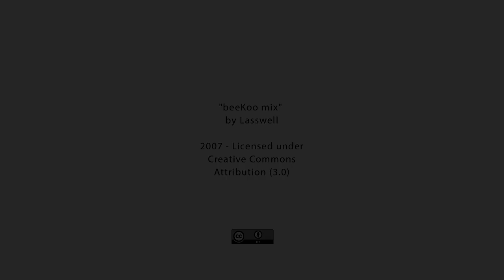Fotokurs: Kostenloser FotoMOOC von digitalkamera.de & FH Lübeck (MOOC)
In diesem Fotokurs sagen wir Dir nicht, welches die eine richtige Kamera ist, denn das ist individuell unterschiedlich. Wir vermitteln Dir vielmehr das Wissen, die für Dich richtige Kamera zu finden, ohne dass Du Gefahr läufst, Dich von Werbeslogans in die Irre führen zu lassen.

Auch nachdem Du die richtige Kamera gefunden hast, geht es weiter. Der Kurs führt Dich durch die ersten, oft unterschätzten Schritte mit der neuen Kamera. Du lernst beispielsweise, welche Speicherkarte für Deine Ansprüche die richtige ist. Außerdem wirst Du auch die fotografischen Grundlagen kennenlernen. Damit bist Du dann in der Lage, vor der Aufnahme zu entscheiden, welche Einstellungen Du für welche Motiv-Situation benutzt.

Inhalt:

Dieser Boom hat zwar in den letzten Jahren nachgelassen, dennoch gibt es immer noch unzählige Kameramodelle auf dem Markt, die sich oft nur in Details unterscheiden und so den Kamerainteressierten oft ratlos und unentschlossen zurücklassen. In diesem Kurs sagen wir Dir nicht, wie Du die richtige Kamera findest. Wir vermitteln Dir vielmehr das Wissen, die für Dich richtige Kamera zu finden ohne dass Du Gefahr läufst, Dich von Werbeslogans in die Irre führen zu lassen.

Mehr zum Thema "Richtig fotografieren" findest Du auch in unserem Blog